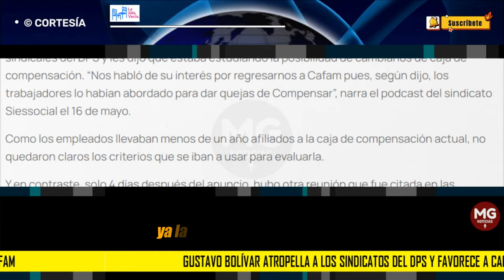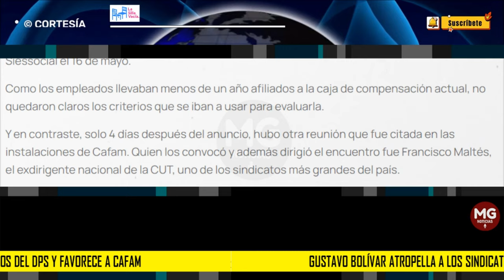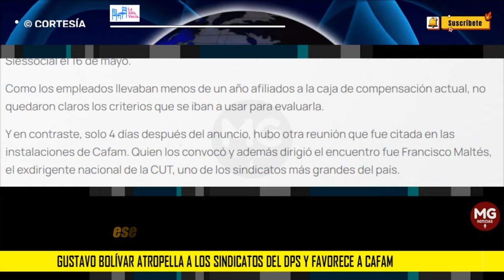🔴 GUSTAVO BOLÍVAR ATROPELLA A LOS SINDICATOS DEL DPS Y FAVORECE A CAFAM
“Los trabajadores se respetan”, escribió Gustavo Bolívar en X a mediados de mayo. Esa frase un mes después se convirtió en el encabezado de una pancarta del sindicato mayoritario del Departamento Administrativo de Prosperidad Social (DPS) contra el mismo Bolívar.